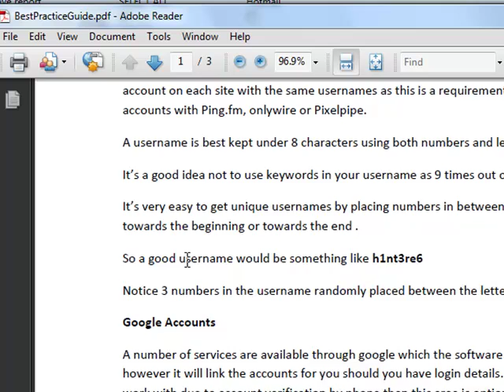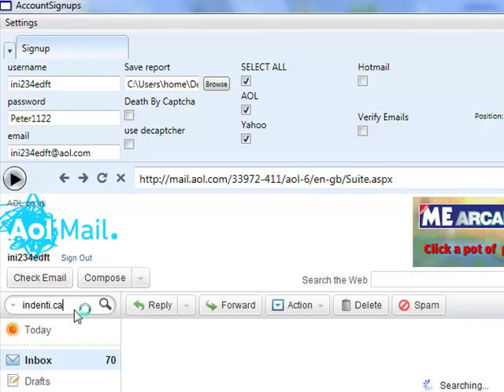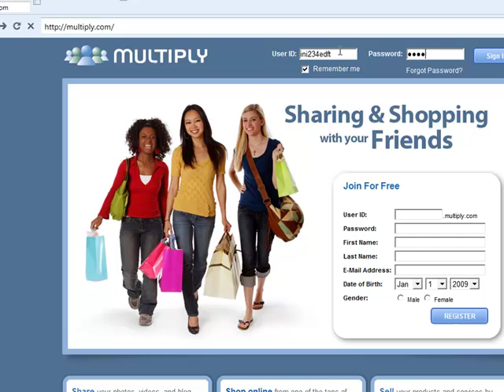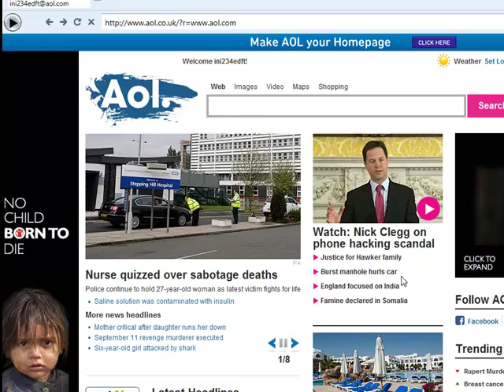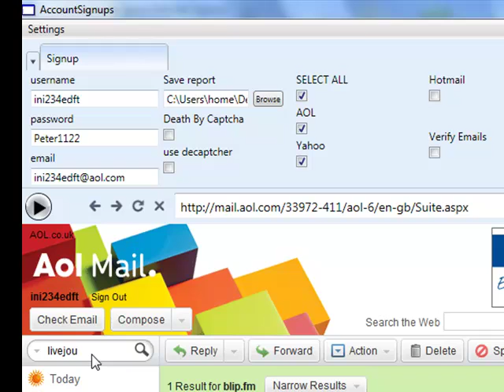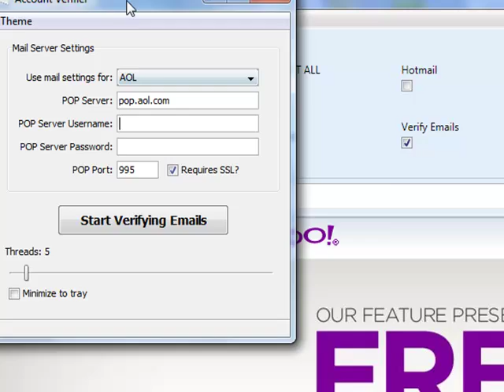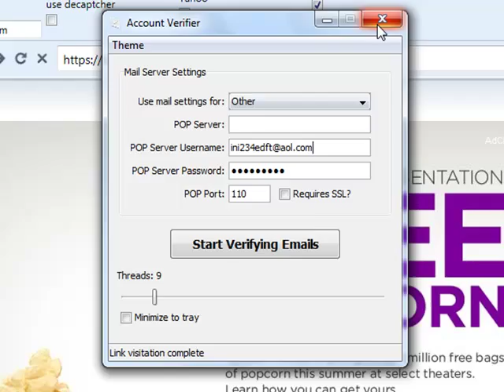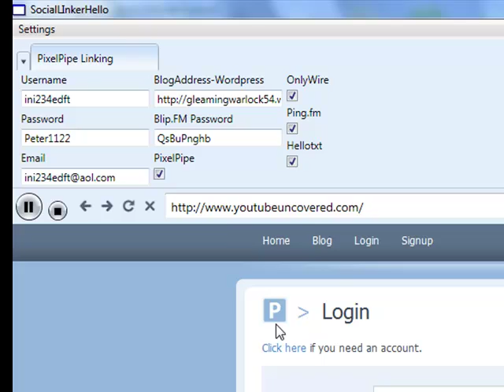Pixelpipe software social linker -ping.fm onlywire and hello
for your pixelpipe social media linking software - also works with hellotxt - onlywire and ping.fm